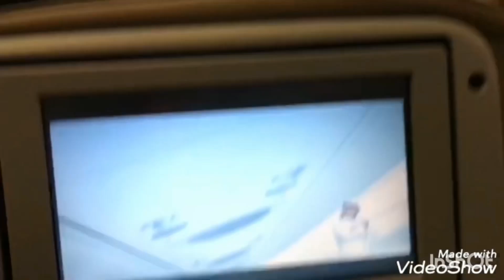Ayat Aarham |at King Abdul Aziz International Airport Jeddah|Longest Aquarium and train service 🇸🇦